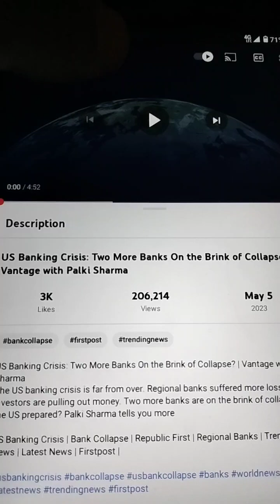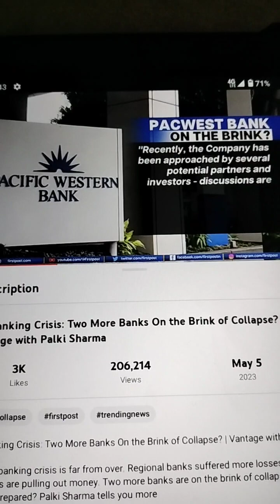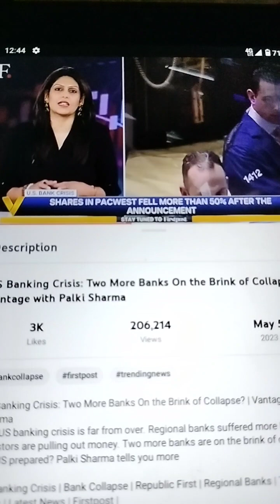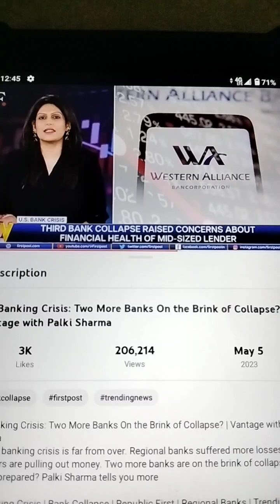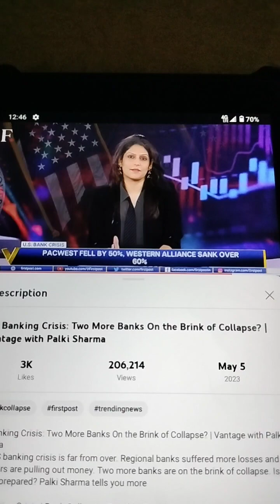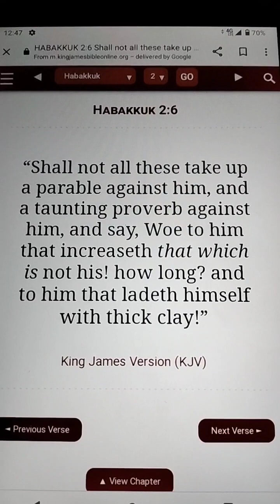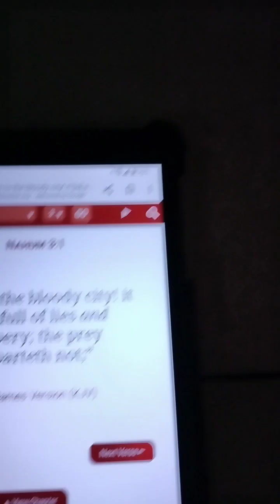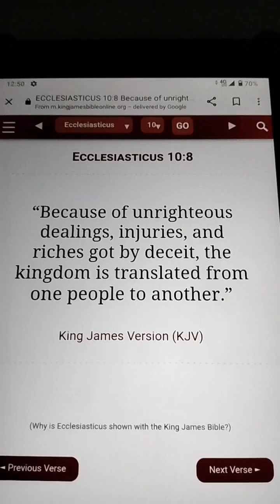Pacific Western Bank, Western Alliance Bank 🏧 🏦🏦 Collapse Mode. First Post Video Report.